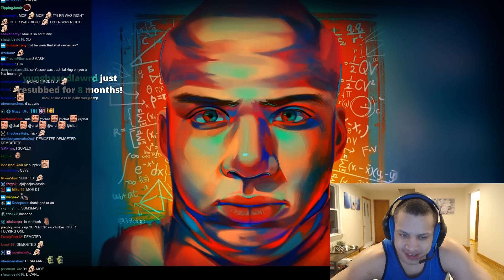Tyler1 Plays Pummel Party w/ Trick2g, Voyboy & Yassuo